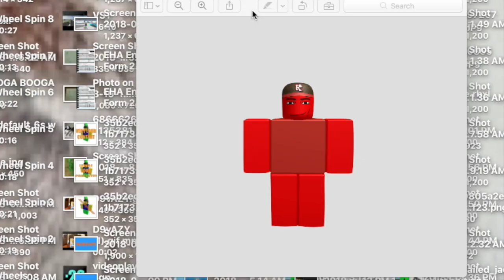Rare Crab Documentary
This video is about a desert CRAB